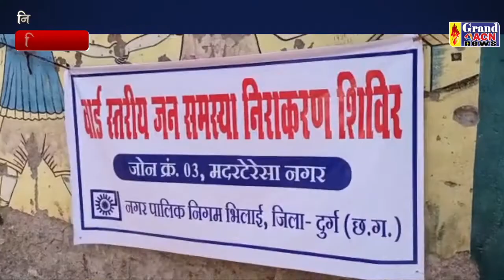जन समस्या निराकरण शिविर Santosh Sharma